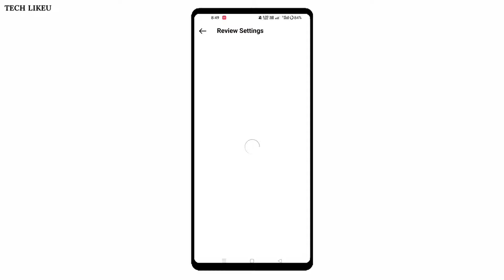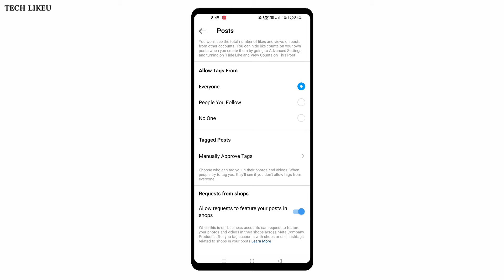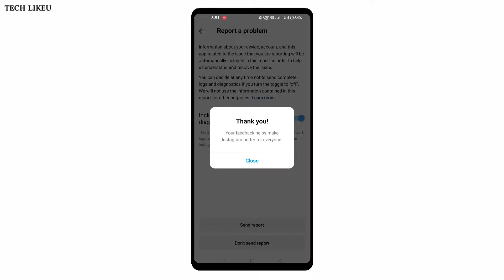how to fix can't be invited as a collaborator yet Instagram problem 2023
Instagram me can't be invited as a collaborator yet problem show ho raha hai to kaise is problem ko solve kar sakte hai

how to fix can't be invited as a collaborator yet Instagram problem 2023|can't invited collaborator yet

Your Quarries:

can't be invited as a collaborator yet

can't be invited as a collaborator yet instagram

instagram can't be invited as a collaborator yet

can't collaborate on instagram insta

collaboration problem collaboration on instagram not showing

instagram invite collaboration problem can't invite as collaborator yet

can't be invited as a collaborator yet instagram problem

can't invite collaborator instagram

instagram invite collaborator problem

instagram collaboration problem

invite collaborator instagram not showing

instagram collaboration option not showing

was invited to be a collaborator but hasn't yet acce

you can't add yourself as a collaborator can't tag collaborator instagram

instagram invite collaborator not showing cant be invited as a collaborator yet

instagram collaboration problem malayalam

collaboration problem on instagram

why i can't collaborate on instagram

why can't i collaborate on instagram

how to solve collaboration problem in instagram

invite collaborator not showing problem

instagram tag people problem

Instagram me collaboration kaise kare

Instagram me collaboration NAHI ho raha hai